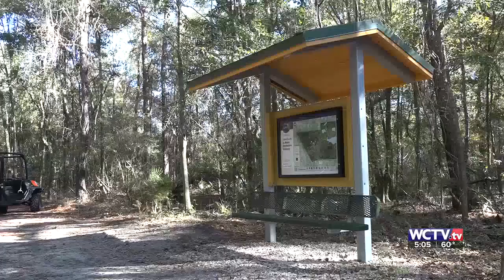Hikers and cyclists have three miles of new trail to explore in St. Marks Headwaters Greenway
Lace up your hiking boots and strap on your helmet, nature lovers in Leon County have more miles of trails to explore.